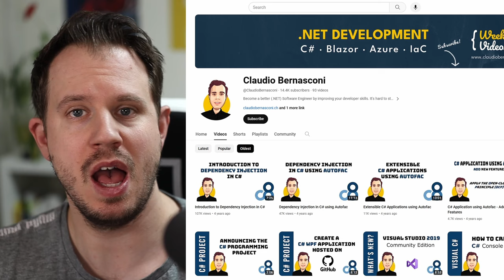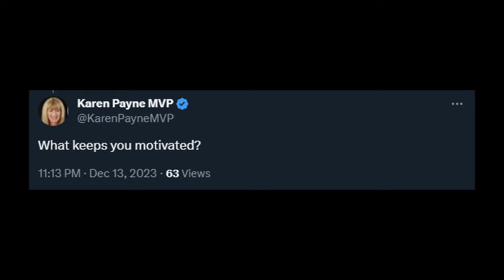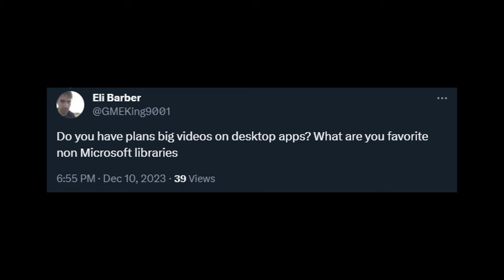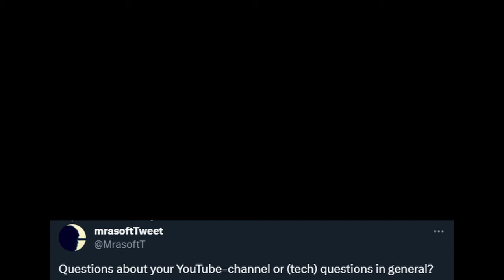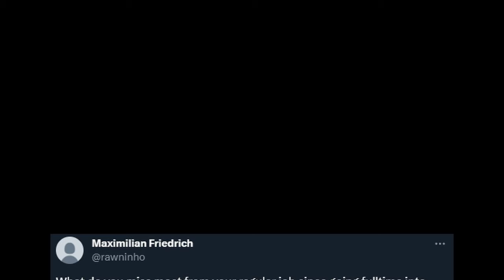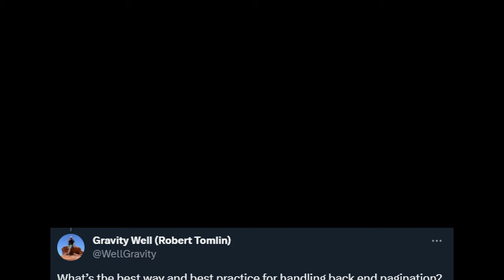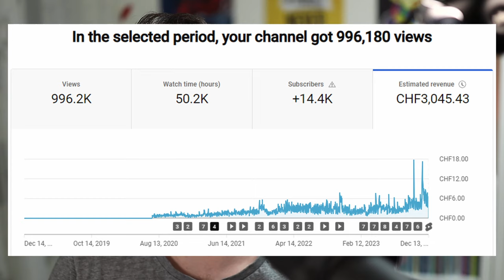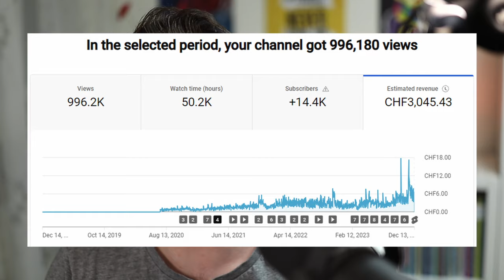Q&A: How Much Does A Channel With 1 Million Views Make?!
Today is exactly five years since my first YouTube video upload. It was an Introduction to Dependency Injection in C# video uploaded on December 14th, 2018.

Meanwhile, the channel has 94 videos, including this one. Maybe we will make it before the end of the year. We also have almost 1M views, which we will definitely make within the next few days.

It's been an amazing journey, and I believe I learned a lot along the way. Thanks to everyone who supported me on my journey for the last five years.

00:00 Introduction
01:14 Question 1
02:25 Question 2
03:05 Question 3
04:21 Question 4
05:04 Question 5
06:26 Question 6
06:56 Highlights & Revenue